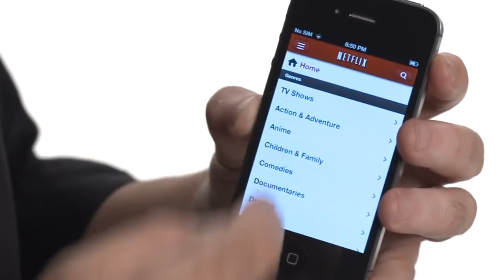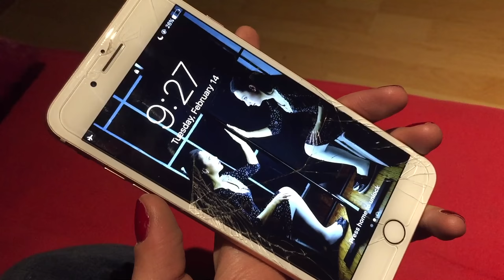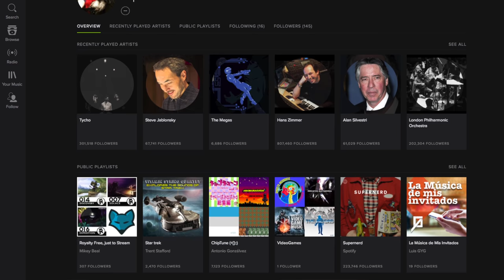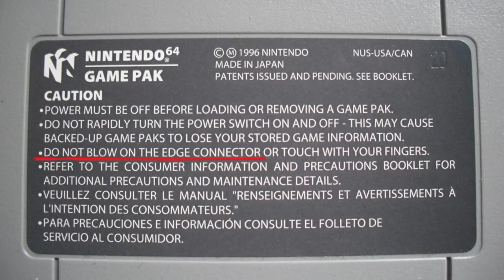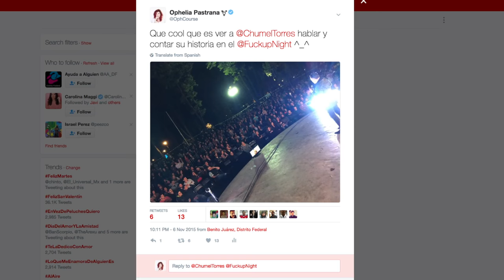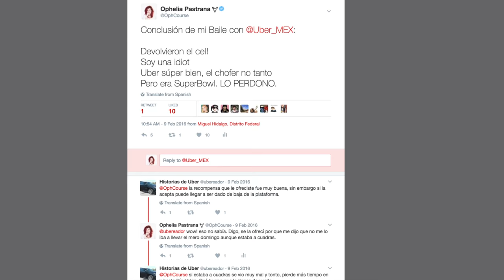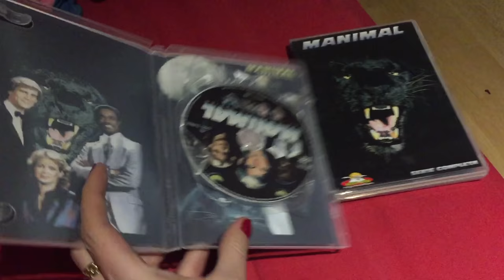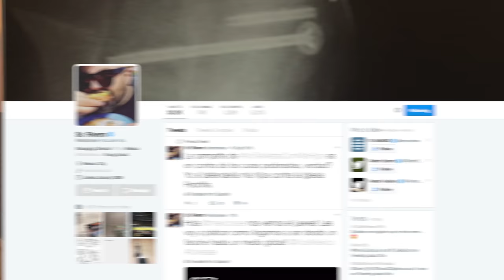El Tag de los Gadgets - por culpa de @luisGyG | Vlog, Ophelia Pastrana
Y que LuisGyG me reta al tag del Gadget. Aquí les va, preguntas acerca de que gadgets me gustan, cuales no.

Y bueno, yo feliz de hablar de Star Trek.

Les comparto las preguntas:
- ¿Cuál fue tu primer gadget?
- ¿Cuál es tu gadget favorito (que n sea teléfono)?
- ¿3 Apps favoritas de Android o 3 apps favoritas de iOS?
- Un gadget que todos deberían tener (que no sea un teléfono o una compu).
- El gadget indispensable cuando estás de viaje
- ¿Qué traes en los bolsillos?
- Muéstranos la pantalla de inicio de tu celular
- Netflix o Amazon Prime
- CDs o Spotify
- Tu videojuego favorito (del mundo mundial -sólo uno-).
- Tu primer consola de videojuegos
- Personaje favorito de Marvel.
- Si tuvieras que quedarte con una sola red social ¿Cuál sería y por qué?
- Tu historia de terror con el autocorrector
- Personaje favorito de DC.
- Star Trek o Star Wars
- Uber o Cabify
- Caricatura favorita de la infancia
- Lo más nerd que has hecho en tu vida
- ¿Cuál es el tuit que jamás debiste haber enviado?